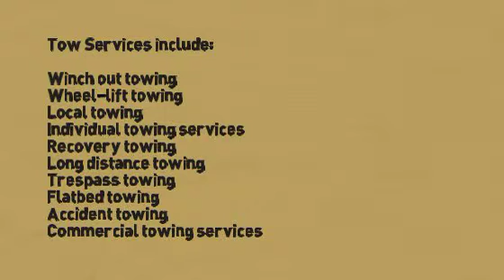Towing Services in Clayton